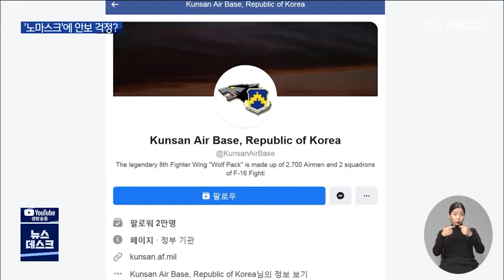[뉴스데스크] 군산 미군기지서 121명 집단감염.. '노마스크' 때문? | 전주MBC 211230 방송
군산의 미군기지에서 코로나19
신규 확진자가 백 명 넘게 쏟아지며
지역사회가 불안감에 휩싸였습니다.

내부 상황이 궁금하지만 안보 상의 이유로
정보 접근도 쉽지 않은 미군 기지인데

그런데 부대원들이 마스크를 잘 쓰지 않고
자유롭게 생활했던 게 집단감염의 배경이
된 것 아니냐는 의혹이 제기됐습니다.

미국 태평양 공군 예하, 제8전투비행단이
주둔한 군산 미군기지,

기지 측은 어제(29) 전라북도 방역당국으로
날벼락 같은 통보를 해왔습니다.

군산기지 소속 미군 120여 명이
코로나19에 집단 감염됐다는 겁니다.

 강영석 / 전라북도 복지여성보건국장
"영내에서 121명의 확진자가 있었습니다. 현재
미군에서는 우리와 별도로 군인 병원에서.."

파장이 심상치 않습니다.

사실상 미군 기지에 세 들어 있는
우리 공군 측 부대원과 가족, 영내에서 상점을
운영하는 이들까지 감염이 확인된 겁니다.

여기에 미군 장병들의 외출이
자유롭다보니 확진자가 더 늘 수 있고,

지난 성탄절 이전에 집계된 현황을
일방적으로 알려준 거라 미군의
늑장 통보라는 논란도 적지 않습니다.

 안현정 / 전라북도 감염병대응팀장
"26일도 검체 채취를 했을 것 아닙니까?
오늘이 30일이기 때문에 추가로 더 확진자가
나올 것 같습니다."

주한미군 방역당국의 조사가 한창이라지만
정확한 내부 상황은 알 길이 없습니다.

다만 그간의 생활상을 가늠하는 건

지난 6일, 비행단이 운영하는
사회관계망 페이지에 올라온 사진들입니다.

야외에 설치된 성탄절 트리,
주변에 사람들이 모여 있습니다.

가족으로 보이는 어린 아이는 물론
전투복과 조종사복 차림의 군인들까지 거의
대부분이 마스크를 쓰지 않았습니다.

이번엔 성탄절을 일주일 앞두고
축제가 열린 교회 예배당을 촬영한 사진..

실루엣들 사이로 마스크를 쓰지 않은
한 참석자의 모습이 자연스럽게 포착됐습니다.

쇼핑 인증샷에서도, 성탄절을 앞두고 들뜬
군인들의 표정이 담긴 사진에서도 마찬가지..

군산기지 소식을 전하는 생방송 출연자들은
내부의 코로나 상황을 의식했는지
최근에서야 마스크를 착용한 모습입니다.

군산 미군기지 측은 촬영당시엔 다른 규정을
따랐다며, 뒤늦게 마스크 착용 규정을
강화한 것이란 해명을 내놨습니다.

일본 오키나와 미군 기지에세도
최근 수백 명의 확진자가 속출하며
방역당국을 곤혹스럽게 하고 있습니다.

최근 현지 신문은 영내 활동이 자유롭고
지난달 마스크 착용 의무가 풀린 점을
그 이유로 꼽았습니다.